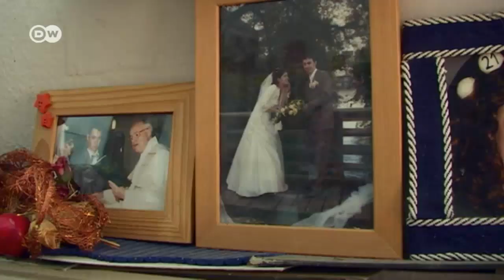Eine Friseurin für Obdachlose | DW Deutsch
Kostenlos frisiert eine Berlinerin Obdachlosen in der Hauptstadt die Haare. Dabei erzählten diese oft über ihr Leben und den Absturz, sagt die Friseurin. Sie mache das nicht nur für die Hygiene, sondern um den Menschen ein Stück Würde zurückzugeben.